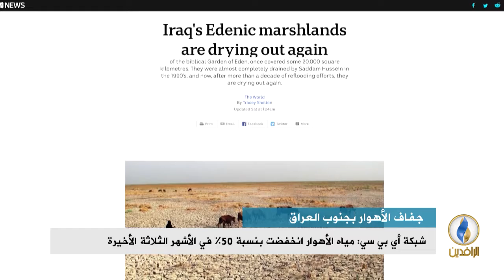تقرير إخباري.. لجنة البيئة بذي قار: الجفاف أدى إلى نفوق 60% من أسماك وحيوانات الأهوار